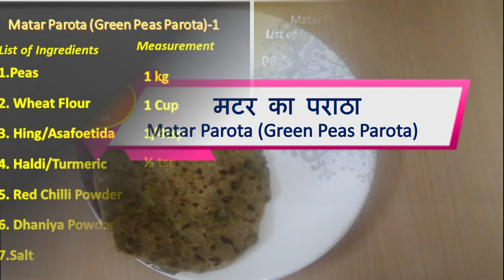मटर का पराठा । Matar Parota (Green Peas Parota) । Hindi …In 10 Minutes